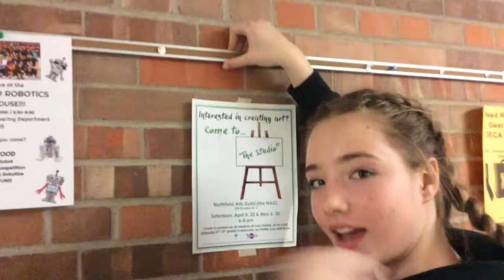bella smith campaign ad 2020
vote 4 me